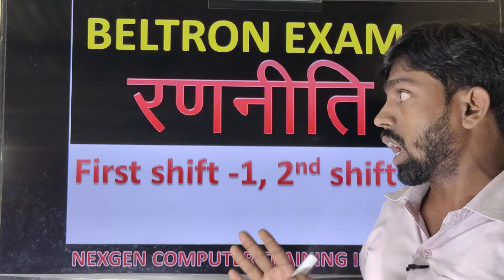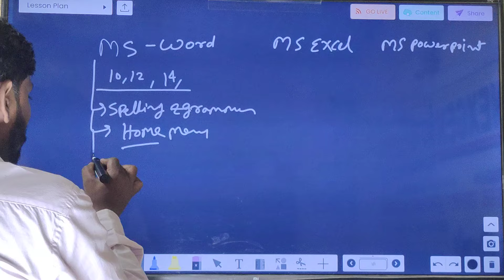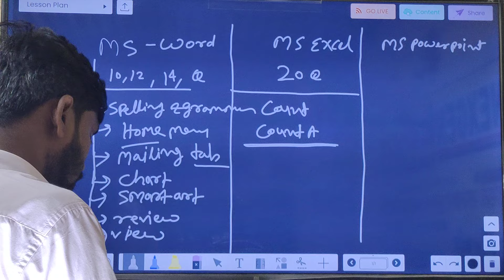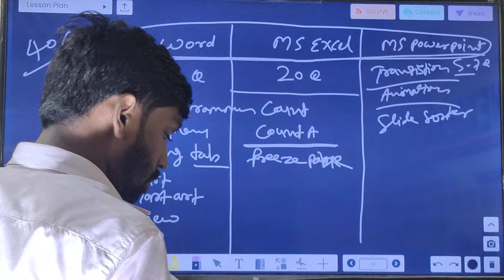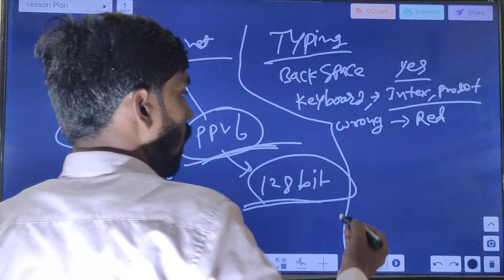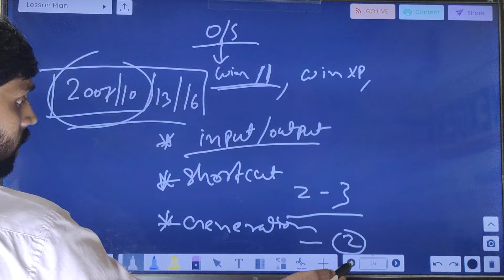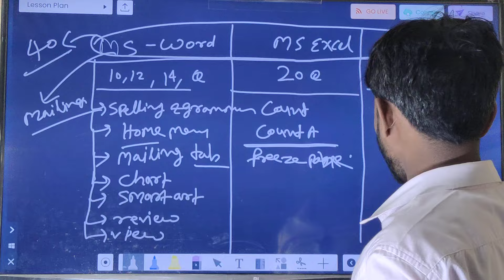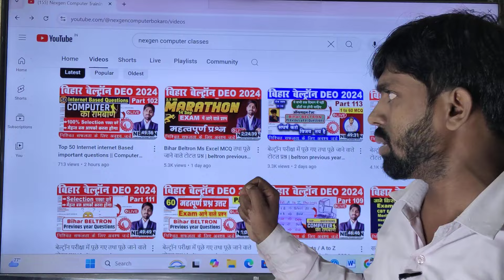बिहार बेल्ट्रॉन DEO 14 Sep Exam Review🔥| बस इन्हीं टॉपिक से पूछे जा रहे प्रश्न😱| Exam Questions 2024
BIHAR BELTRON DEO 2024 COMPUTER | EXAM ANALYSIS  NEXT शिफ्ट में ऐसे प्रश्न आएंगे | BY DHEERENDRA SIR

Beltron DEO Recruitment 2024, Vacancy, Eligibility, Fee

Download Beltron Previous Year Question and Answer :- (VVI) part 12 sitting check Every video description and download :-

बेल्ट्रॉन परीक्षा में पूछे गए तथा पूछे जाने वाले टोटल प्रश्न Marathon Classes | beltron previous year question paper

Some Important Tags:-
Bihar Beltron 2024 Previous Year Question 2019